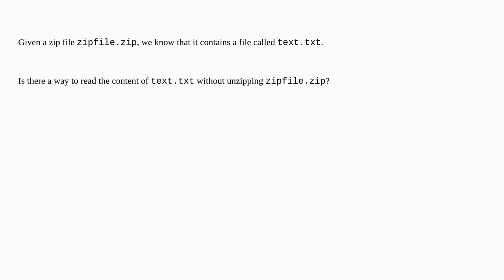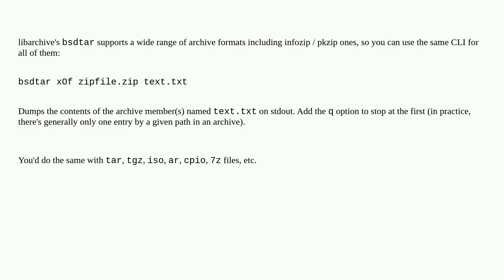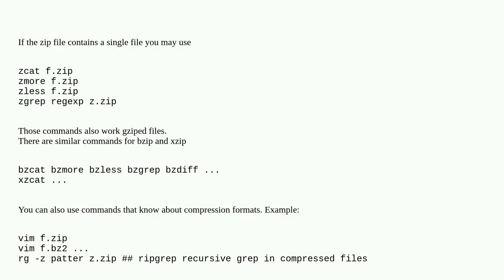Read file content in a zip file without unzipping?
A special thanks goes out to the community

  linux zip